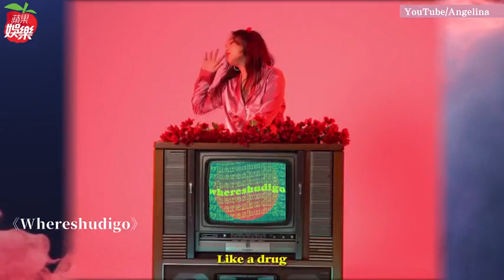【專訪】陽帆愛女創作狂臉色紅綠燈 Julie淪小媳婦吞淚 | 蘋果娛樂 | 蘋果新聞網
陽帆和Julie的21歲女兒陳妤安(Angelina)2018年從加拿大溫哥華哥倫比亞大學（UBC）戲劇系休學後被蕭敬騰經紀人Summer相中簽經紀約，但近來因壓力太大，雙方改成自由合作制，Julie日前帶女兒接受《蘋果新聞網》專訪，外型姣好的陳妤安打扮有型，面對鏡頭雖有點緊張，但不減她對音樂的熱忱.